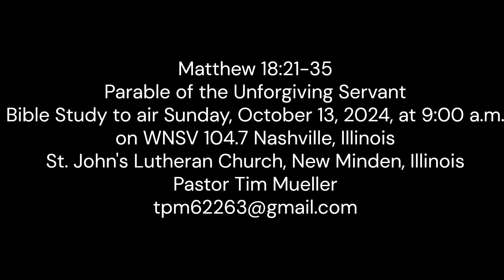2024 10 13 Bible Study Archives Matthew 18^21 35 Made with Clipchamp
Pastor Tim Mueller reads and comments on Jesus' Parable of the Unforgiving Servant in Matthew 18:21-25.  Includes singing by children and the Lutheran Theological College in Uganda.